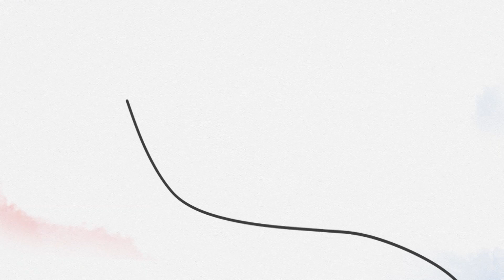"Diario de un viajero" se suma a "Comparte la Cultura"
Acompaña a Ricardo Astorga en sus viajes, este domingo a las 17.30 horas en el bloque "Comparte la Cultura".